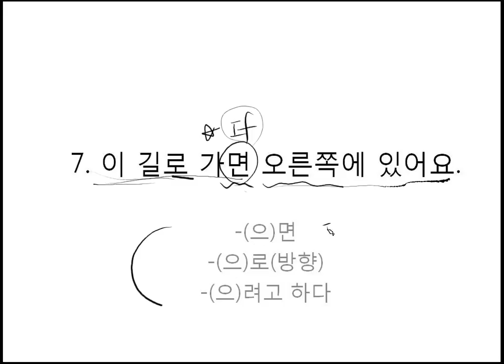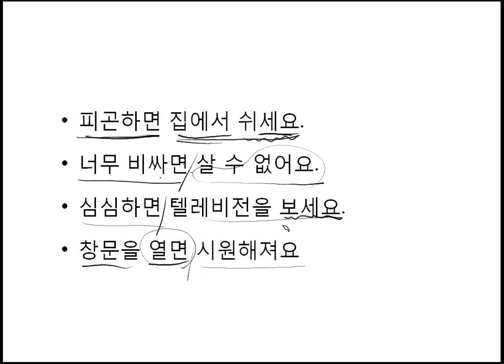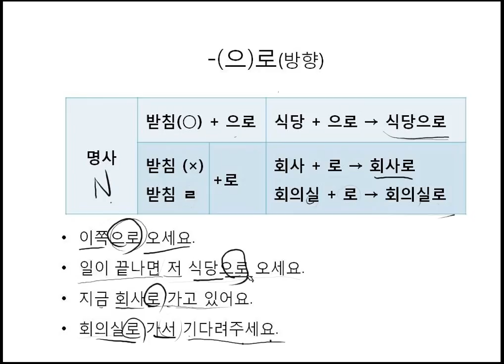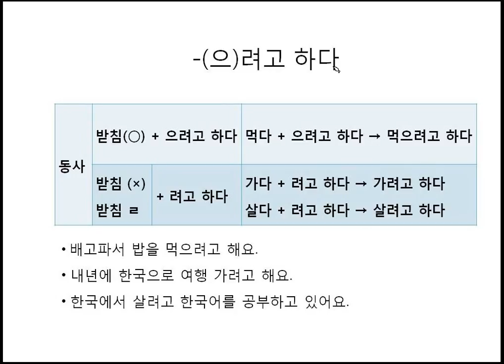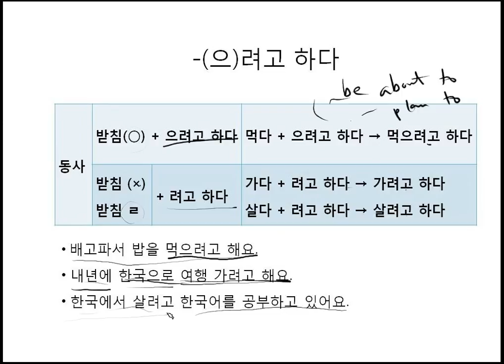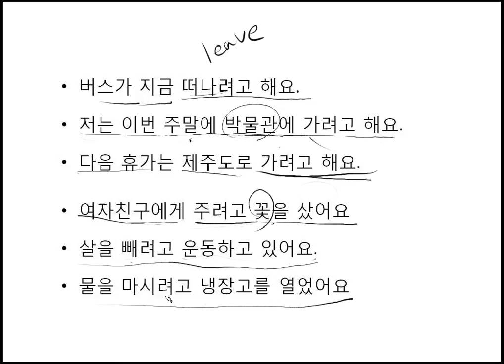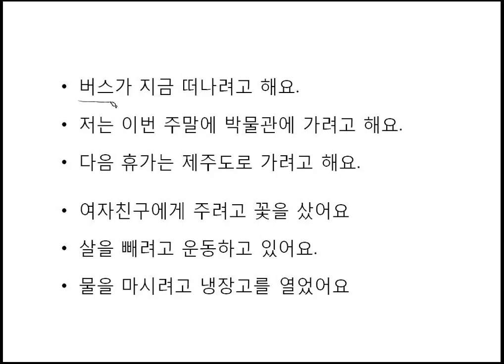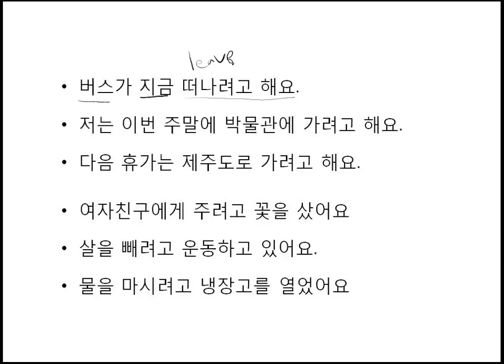(Dialogue & Vocabulary For TOPIK) Ch14. (2) Grammar by seemile.com "seemile APP"